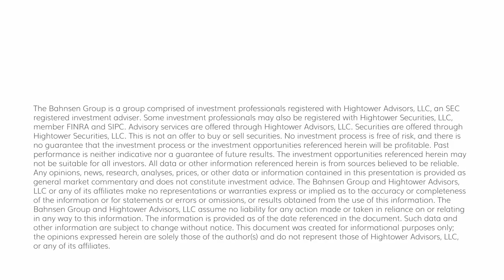The DC Today - Thursday, February 23, 2023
Brian Szytel here with you this up day in markets, albeit in a choppy 500-point trading range of a session this holiday-shortened week.  I have some important updated economic numbers, along with comments on currency and real estate, in the video podcast link below you will want to be sure to check out.